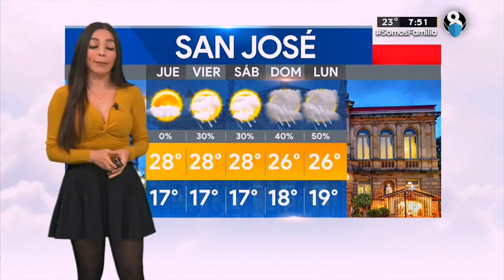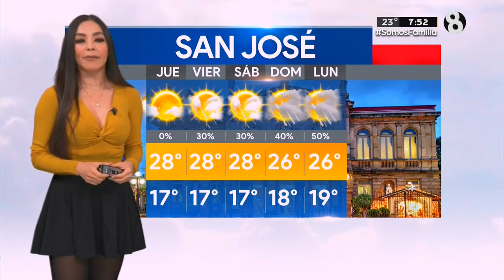El clima de hoy 26 de enero, con Emily Quiñones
Emily Quiñones nos da el pronóstico del tiempo para este miercoles 26 de enero de 2022.